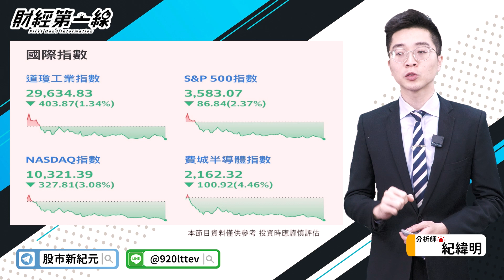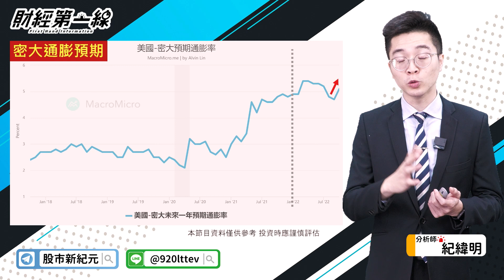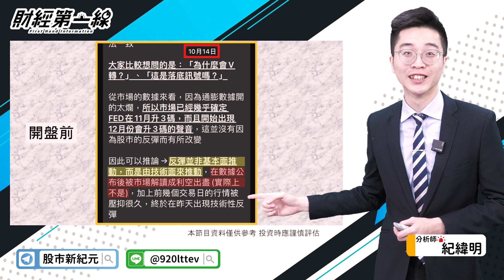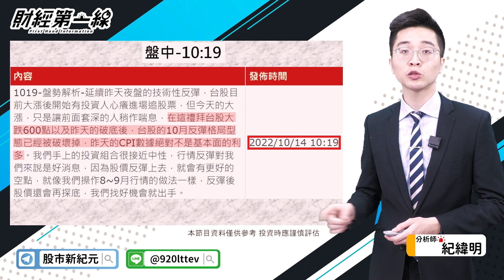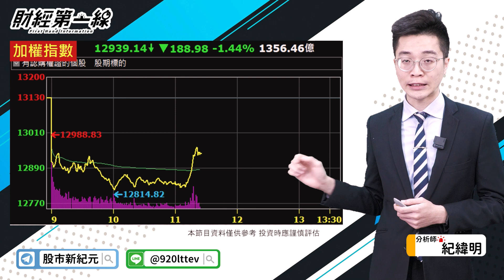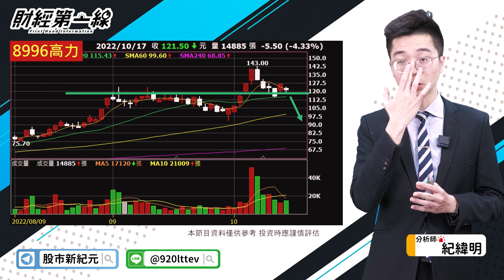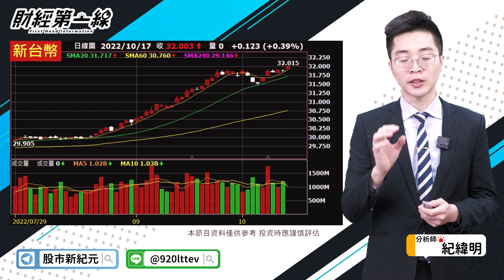【財經第一線】20221017／破底危機再現 台股利空尚未解除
🔥1017線上緊急座談會，點我取線上連結⤵️